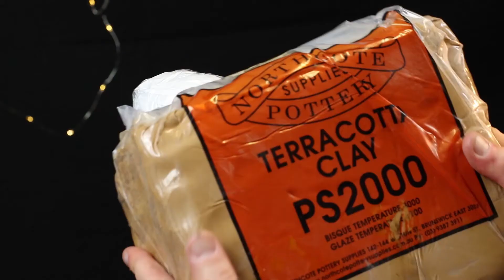Matt Gray Channel Trailer- Sculpture 2020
Here is a small snippet of some of the videos to come this year.
I am a self taught sculptor and on my channel I will be posting videos about
how to create sculptures, timelapse videos of sculptures and tip and tricks.
We will be posting every Friday, every single week, first sculpting video arriving
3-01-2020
You will learn you can sculpt from my channel, and or just come to enjoy the content!

Behind the scenes action on Instagram

Video and sound editing By

SEO by